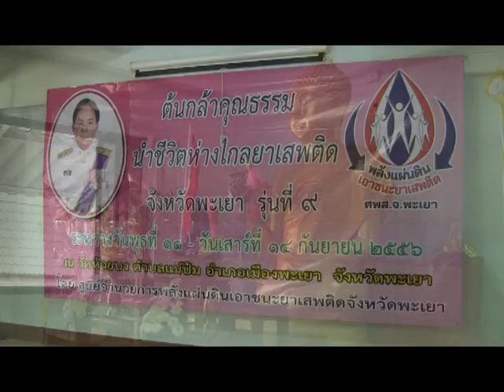พะเยาฝึกอบรมต้นกล้าคุณธรรมนำชีวิต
เมื่อวันพุธที่ ๑๑ กย.๒๕๕๖ เวลา ๑๐.๓๐ น. ณ วัดบ้านห้วยบง ต.แม่ปืม อ.เมืองพะเยา นายชูชาติ กีฬาแปง ผู้ว่าราชการจังหวัดพะเยา เป็นประธานในพิธีเปิดการฝึกอบรมเยาวชน ตามโครงการ "ต้นกล้าคุณธรรม นำชีวิตห่างไกลยาเสพติด" รุ่นที่ ๙ จำนวน ๑๗๐ คน ซึ่งเป็นเยาวชนจากวิทยาลัยเทคโนโลยซีเทคแปซิฟิค จ.พะเยา เพื่อสร้างความรู้ด้านการป้องกันยาเสพติด และเสริมสร้างจริยธรรม คุณธรรมแก่เยาวชนเป้าหมาย..